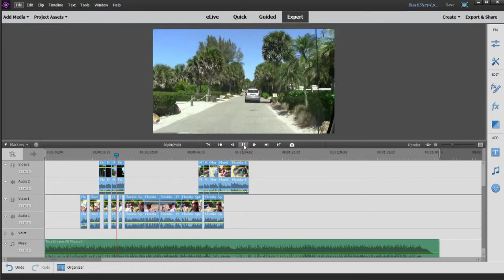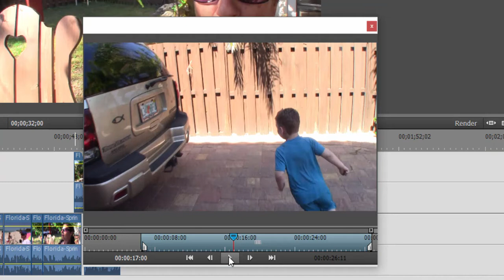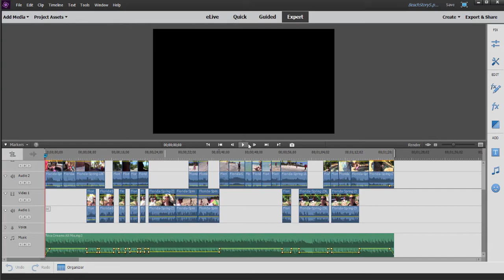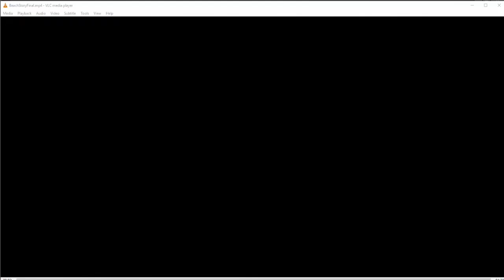Telling a story with video, Part 4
Part 4 of 4. For more information on working with Premiere Elements, CyberLink PowerDirector or Vegas Movie Studio, see our tutorials and books at Muvipix.com.